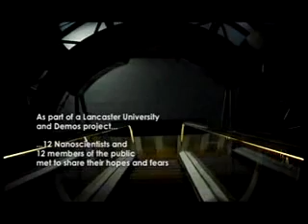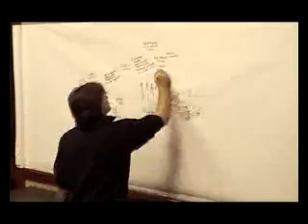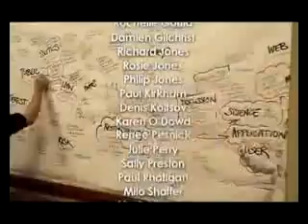Nanoscientists meet Nanopublics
Part of the ESRC-funded Nanotechnology and Sustainability Project, Hugh Hartford filmed the meeting between 12 scientists and members of the public.